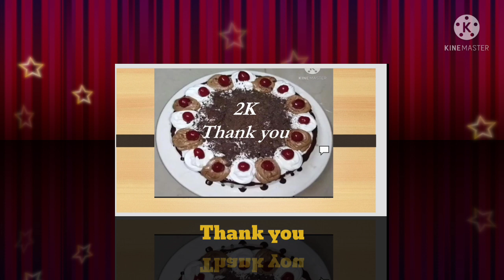Thank You subscribers || 2K Subscribers Reached || My first Try|| Black Forest Cake